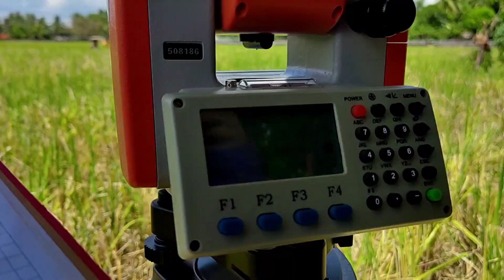Relocation Survey at Manito, Albay |Resolving Boundary Conflicts | Handy GPS | Google Earth Overlay